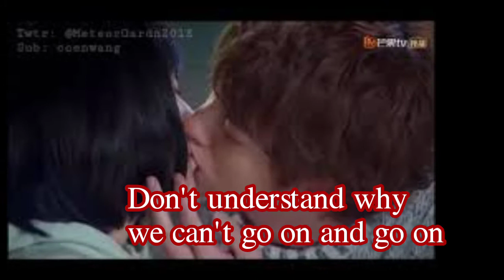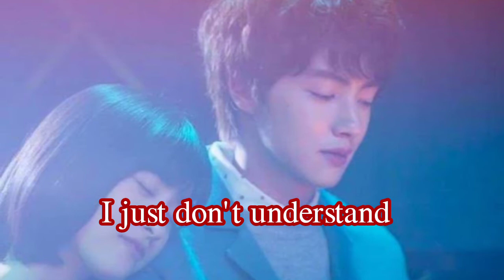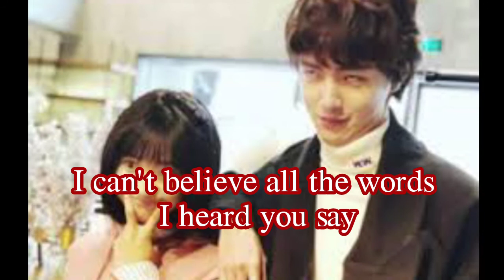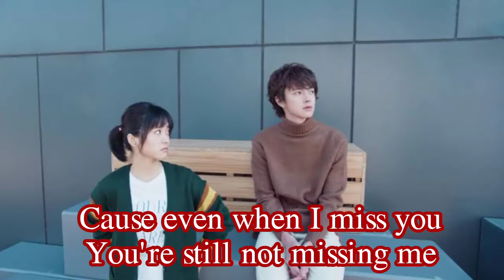Shen Yue & Darren Chen || Ship || Friendship Goals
Hope You Love This Ship 😘😘😘